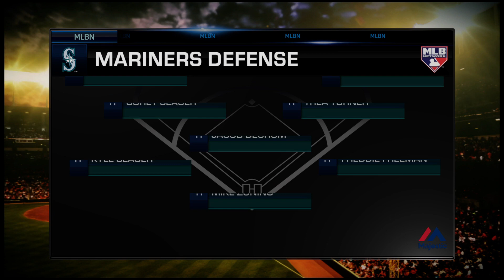MLB® The Show™ 17_20220304003721